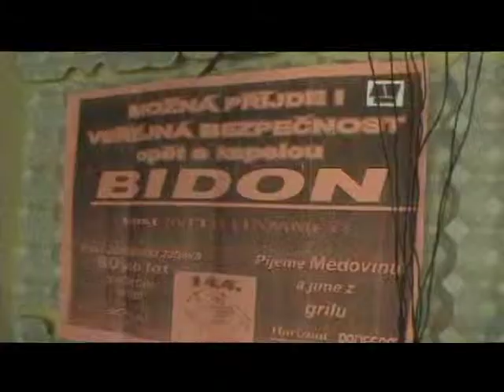STAŘENA - BIDON - 1991 klip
Vlastní skladba STAŘENA. Slezské dny v Dolní Lomné 1991